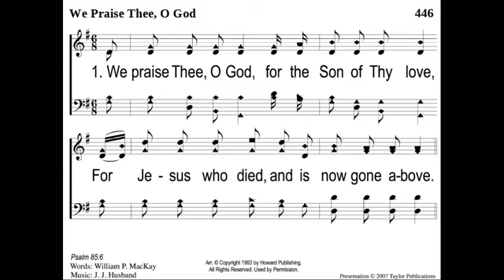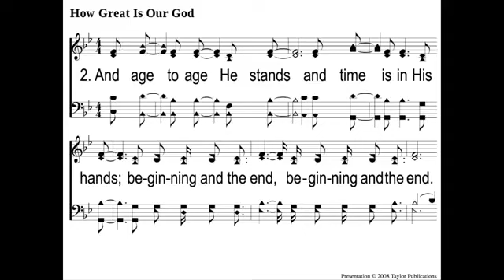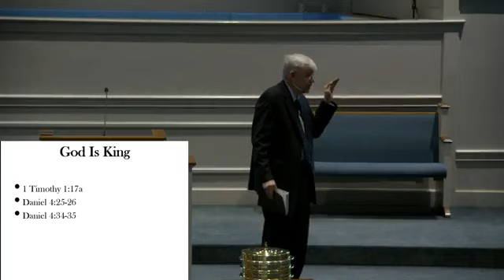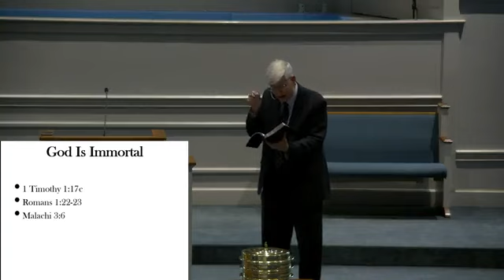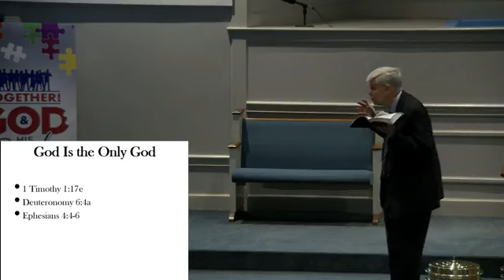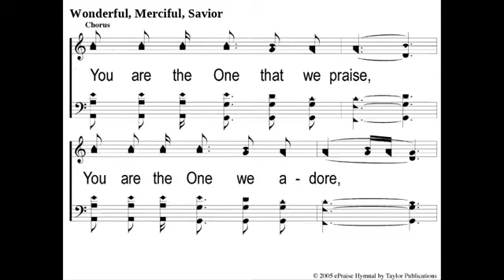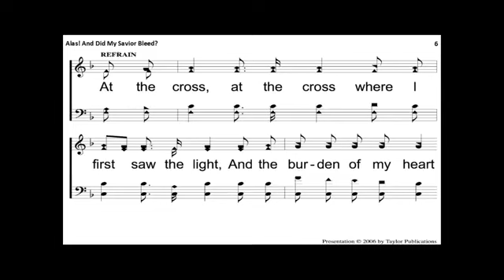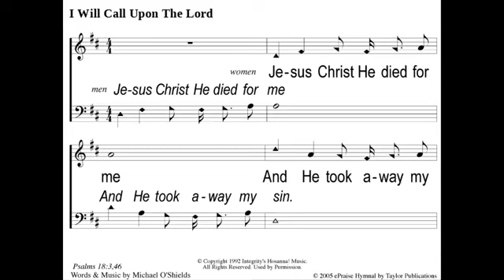Sunday Morning Worship - God Deserves Honor and Glory - Gary Hampton